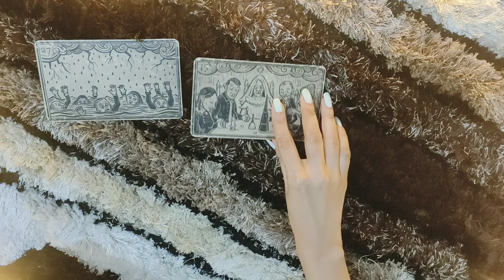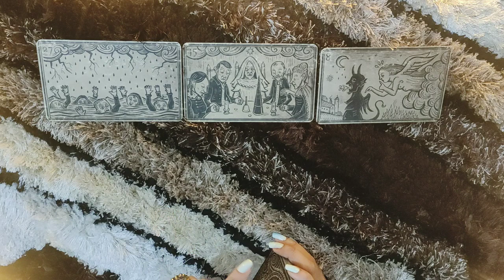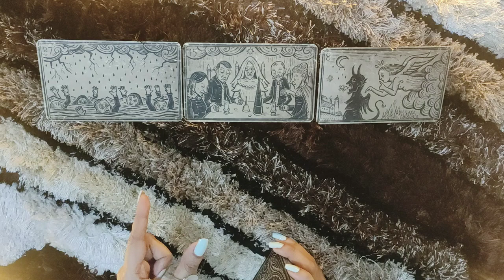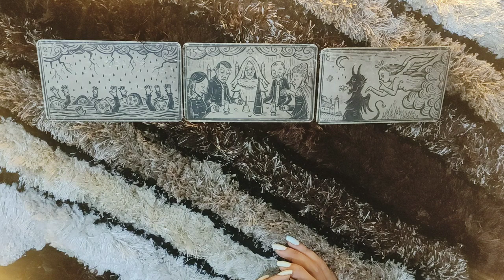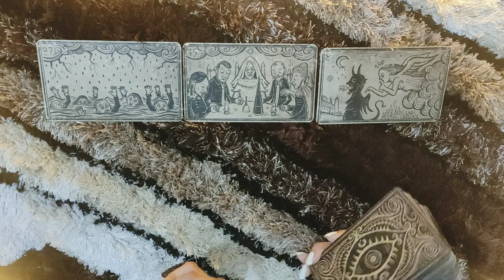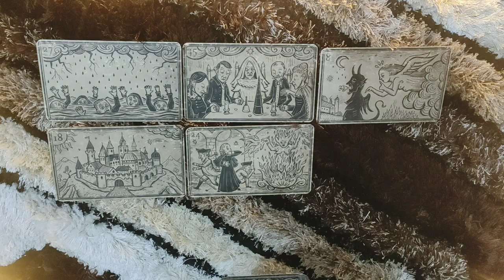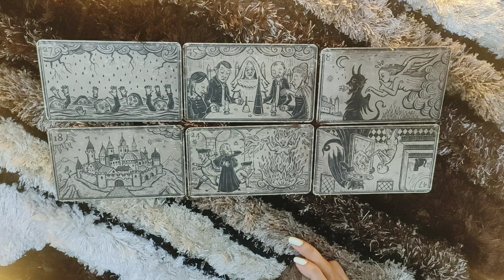*CAPRICORN- ILLUSIONS WILL BE SHATTERED SOON!! LET THEM GO!!* 1-15 JANUARY LOVE READING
This reading is  for my CAPRICORN people from 1-15 JANUARY. I hope you enjoy.

ttps://youtu.be/aHP__Rdn26M

tps://youtu.be/N_KdLi15e1U